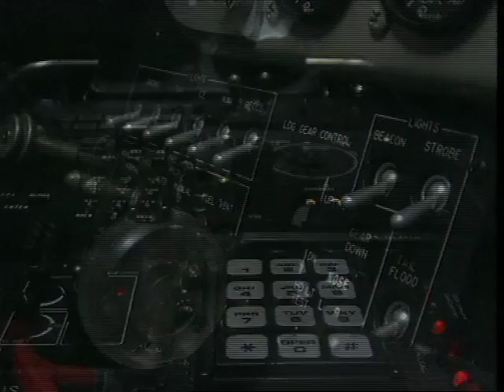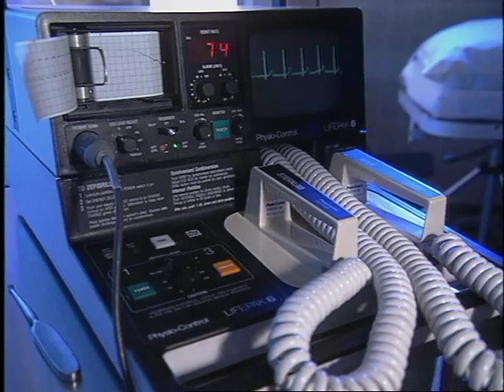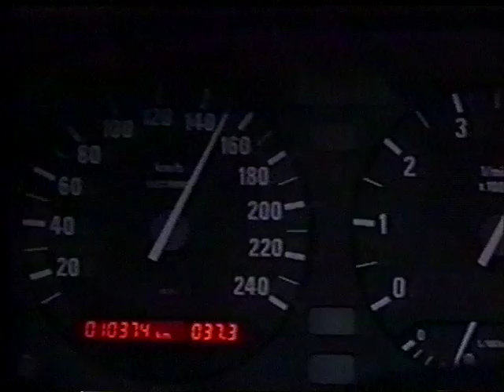Richard Bradley Demo 1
Highlights of three films: Flying Doctor Service; Australian Ballet; The Hitch Hiker based on a short story by Roald Dahl